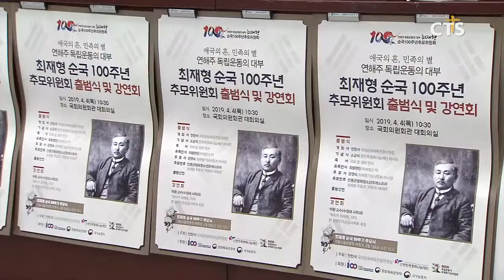연해주 독립운동의 대부 최재형 선생 추모위 출범 l CTS뉴스, 기독교뉴스, 교계뉴스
앵커 : 안중근 의사의 이토 히로부미 저격을 배후에서 계획하고 지원한 독림운동가가 있습니다. 모르시는 분들도 있을 텐데요. 연해주 독립운동의 대부로 알려진 최재형 선생입니다.

앵커 : 당시 교회와 학교를 세워 민족의 계몽과 모든 재산을 독립운동에 바친 기독교인었다고 하는데요. 최재형 선생의 업적을 기리기 위한 추모위원회가 출범했습니다. 최대진 기자가 전합니다.

연해주 독립운동의 대부 최재형 선생 순국 100주년 추모위원회 출범식과 강연회가 4일 국회의원회관 대회의실에서 개최됐습니다.

최재형 선생의 후손과 국회와 각계 인사 등이 참석한 가운데 열린 출범식에서 개회사를 전한 안민석 국회문화체육관광위원장은 “한 교회 목사님께서 독립운동가를 기리는 일에 앞장서는 특이한 현상을 보고 감동을 받아 동참하게 됐다”며, “출범식이 열리기까지 최재형선생기념사업회를 이끌어 오신 분들에게 감사의 박수를 드리고 싶다”고 말했습니다.

sot 안민석 의원 / 국회문화체육관광위원장, 더불어민주당

기념사를 전한 한민족평화나눔재단 이사장 새에덴교회 소강석 목사는 “굶주림에 쓰러졌던 11살의 소년이 훗날 연해주의 부호가 됐다”며, “그의 삶은 고려인의 행복과 민족의 독립 그리고 철저하게 하나님을 섬겼다”고 기념사를 전했습니다

sot 소강석 이사장 / 한민족평화나눔재단, 새에덴교회 목사

이어 최재형 선생의 손자인 러시아독립유공자후손협회 최발렌틴 회장은 “할어버지의 조국인 대한민국이 할아버지를 기억해주셔서 대한민국 국민들에게 깊은 감사드린다”고 유족을 대표해 감사인사를 전했습니다.

sot 최발렌틴 회장 / 최재형 선생 손자, 러시아독립유공자후손협회

함경도 경원에서 태어난 최재형 선생은 기독교인으로 어린 시절 연해주로 이주해 군납사업으로 큰 부자가 됐으며, 전 재산을 모두 독립운동에 바쳤습니다. 또한 기독교인으로 30여 개의 학교와 교회를 세워 동포들을 물심양면으로 돌봤습니다. 특히 안중근 의사의 이토 히로부미 저격을 배후에서 계획하고 지원한 사실이 알려지며, 세간의 관심이 높아졌습니다.

‘최재형 선생 순국 100주년 추모위원회’는 선생의 후손들과 함께 최재형 선생의 희생과 공적을 기리는 기념비와 흉상을 러시아 우수리스크 최재형기념관에 세울 예정입니다. 또한 2020년 선생의 순국 100주년을 추모하기 위한 음악회와 국제심포지엄, 출판기념회, 영화, 다큐 등 다양한 사업을 추진할 계획입니다. cts뉴스 최대진입니다.